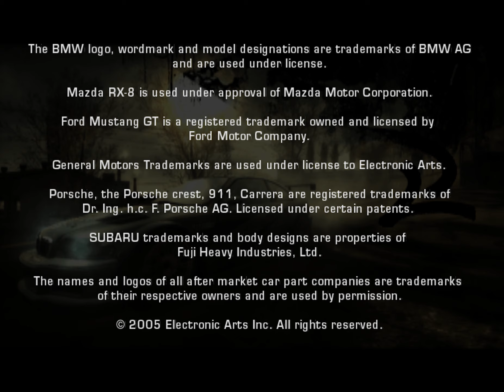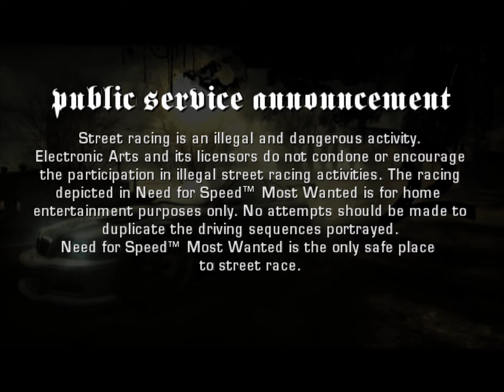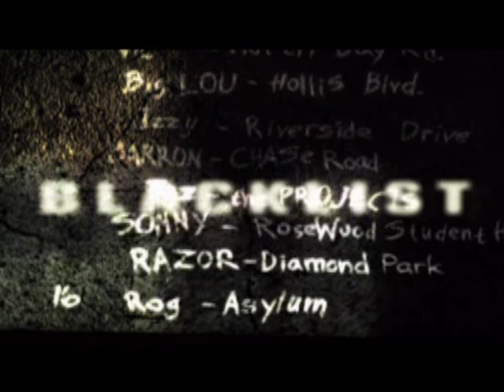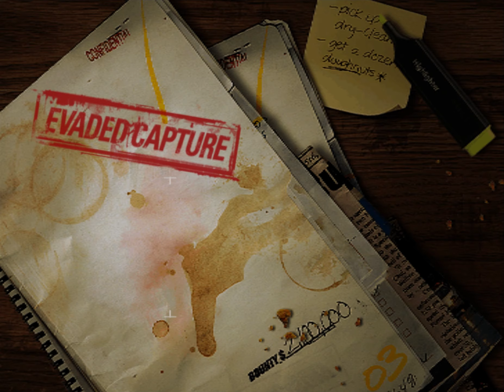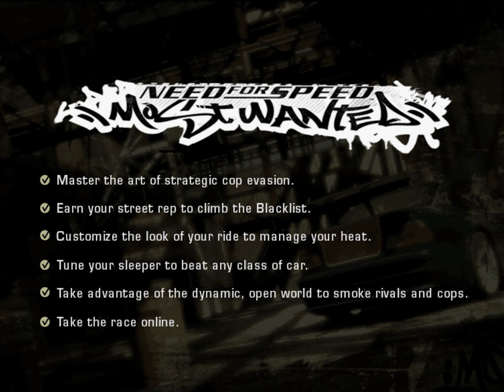NFS Most Wanted - Demo (PS2)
Everything from the Need for Speed Most Wanted Demo - PlayStation 2
00:00 INTRO
02:20 ROG INTRO
03:04 ALL CARS

04:36 MIA'S RX8 / TOLLBOOTH TIME TRIAL
07:48 MIA'S RX8 / POLICE CHASE

09:17 BLUE RX8 / SPRINT RACE
11:19 BLUE RX8 / POLICE CHASE

13:17 PLAYERS BMW / BLACKLIST RIVAL
14:40 PLAYERS BMW / POLICE CHASE

17:19 COMPLETED DEMO

18:04 BLUE BMW / SPRINT RACE
19:57 BLUE BMW / POLICE CHASE

21:42 BUSTED SCENES

22:15 QUITTING DEMO